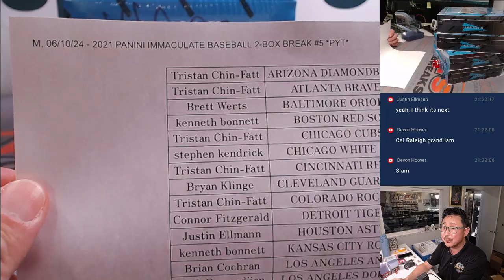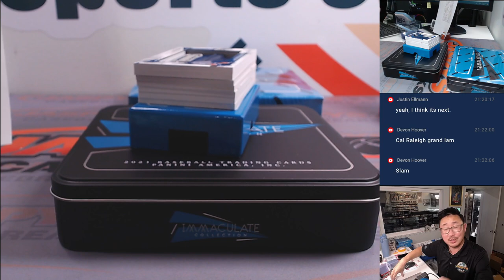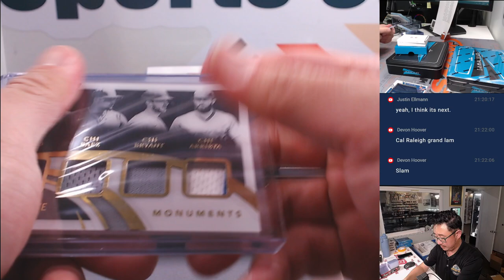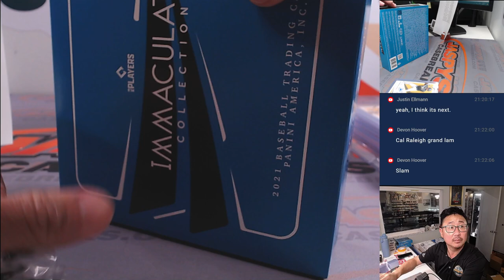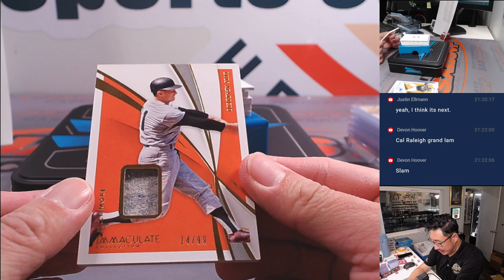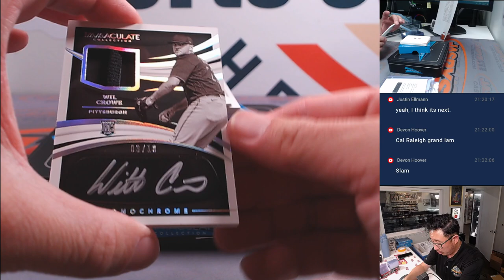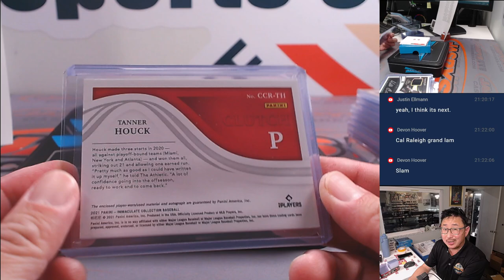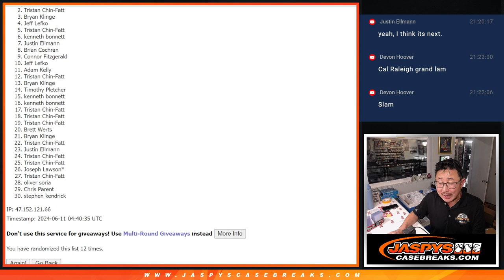M, 06/10/24 - 2021 PANINI IMMACULATE BASEBALL 2-BOX BREAK #5 *PYT*